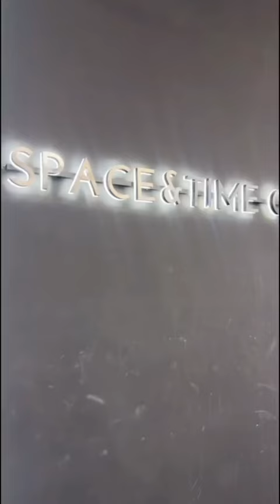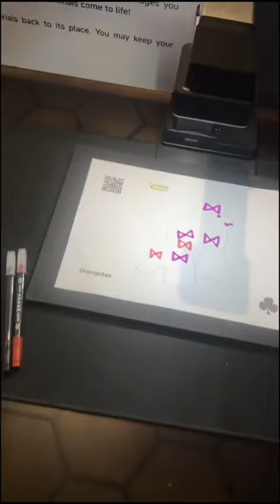Lorin Gutierrez Bektas ~ A day in my life | With Venice , latest Update!